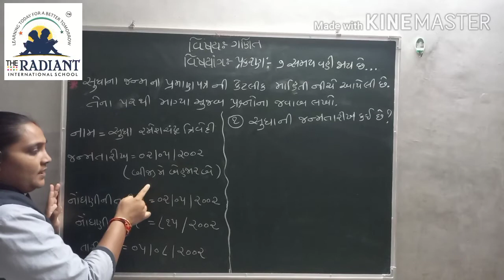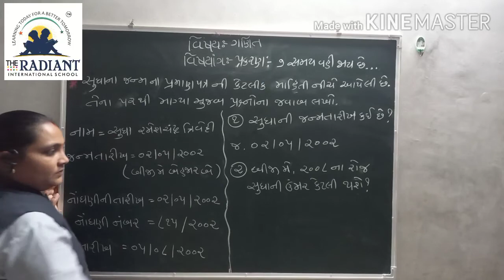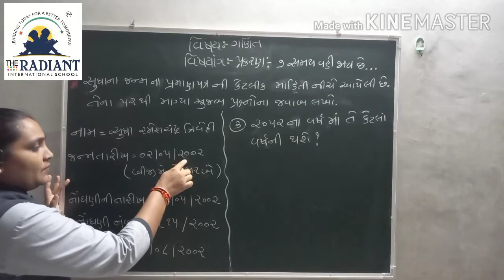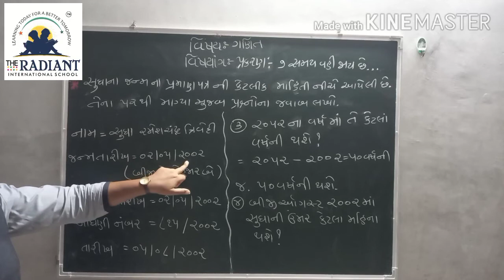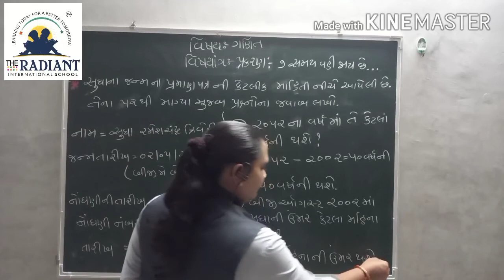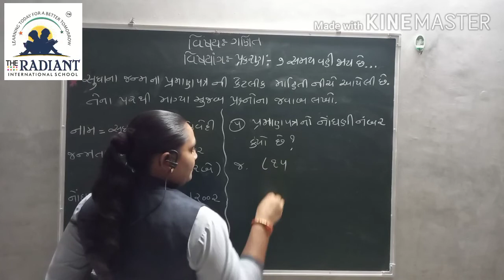GUJ MED STD 3 MATHS Ch 7 Part3 720p